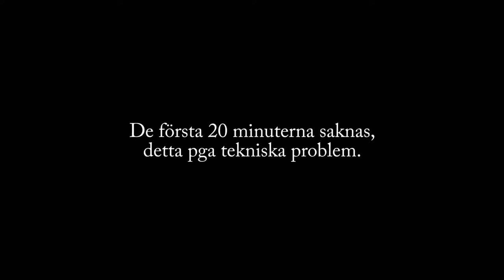2018-09-01 : Apollon Solna FK - IFK Österåker (U17), 1a halvlek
Match P17 Div 1 på Skytteholms IP, Apollon Solna FK - IFK Österåker, slutresultat 3-3.